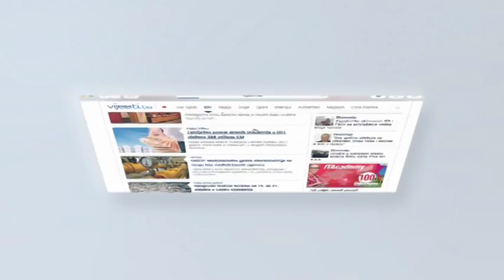Sjednica Glavnog odbora SDP BiH u Banjaluci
U Banja Luci je održana sjednica Glavnog odbora SDP BiH. Stranci socijaldemokratske partije u Banjaluci jučer su se priključili novi članovi. Njih 120. SDP je snaga koja će građanima ponuditi istinsku alternativu promašenoj politici vlasti u oba entiteta poručeno je danas iz Banjaluke.

Prva sjednica Glavnog odbora SDP BiH sa novim članovima. Glavni odbor postao je bogatiji za osam novih članova. Draško Aćimović je imenovan za potpredsjednika SDP BiH, dok je Vojin Mijatović imenovan za potpredsjednika Glavnog odbora SDP BiH. Nakon sjednice i prve poruke članova. Među njima najglasnija ona, bivšeg zamjenika mnistra civilnih poslova BiH Vojina Mijatovića.

„Mislim da je vrijeme za buđenje u BiH. Ovo nije priča razvoja opstanka SDPovo je priča razvoja opstanka države BiH, oba njena entiteta sva tri naroda koja žive ovdje“, kazao je Mijatović.

Predsjednik ove stranke Nermin Nikšić, kazao je daSDP BiH nudi rješenje za ostvarivanje boljih prava građana. Te da je siguran da će na nivou Republike Srpske SDP postati ozbiljan faktor.

„Pojavljuju ljudi koji na ovim krilima žele zaista da budu dio priče da svi zajedno gradimo državu u kojoj neće biti važno kojem narodu pripadaš već kako ćemo storiti uslove da svi malo bolje živimo“, istakao je lider SDP BiH.

Još jednom je iz Banjaluke poručeno da će SDP svoju politiku temeljiti jedinona unapređenju životnog standarda svih građana. Te da SDP nije protiv bilo koje stranke niti pojedinca, nego samo protiv ovakvog stanja u državi.